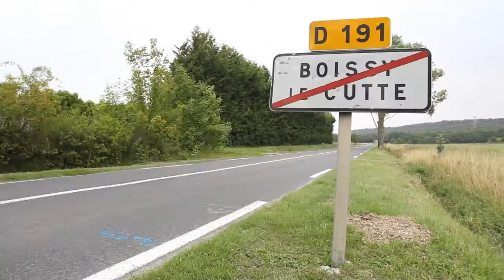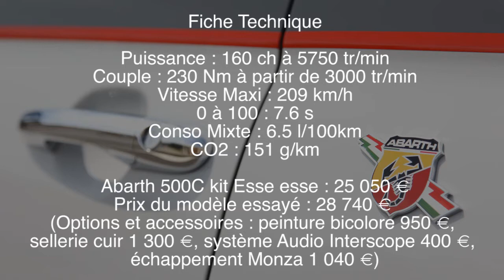Abarth 500C Esse esse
Essai de la Abarth 500C Esse esse pour L'argus